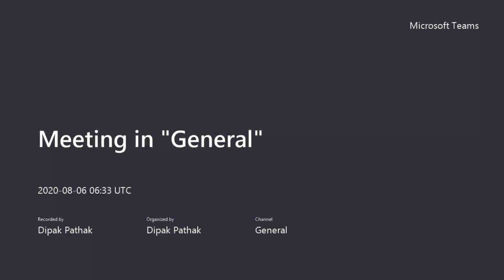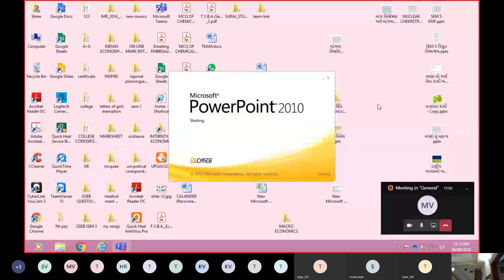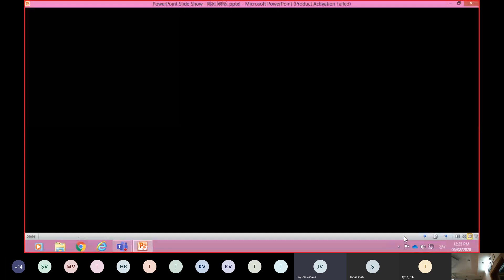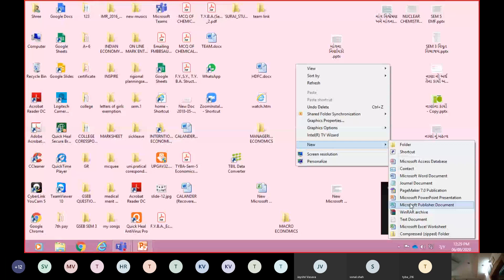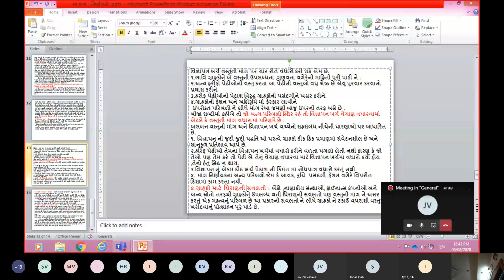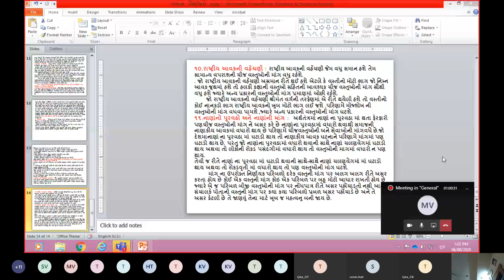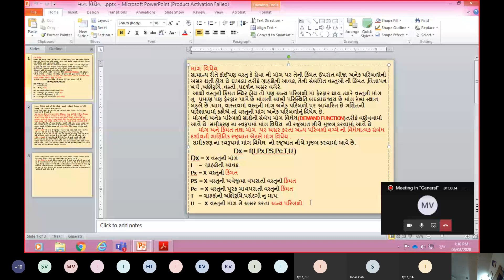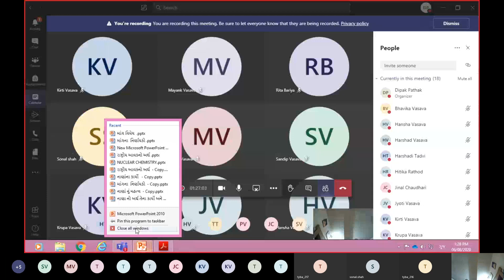માંગ ને અસર કરતા પરિબળો અને માંગ વિધેય